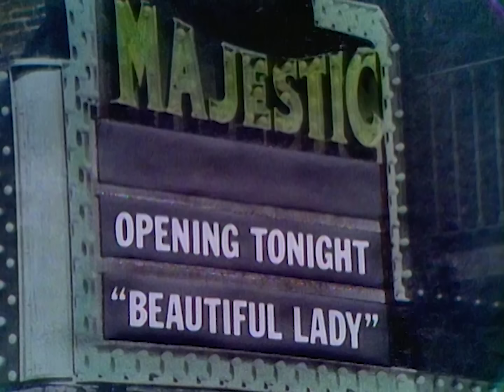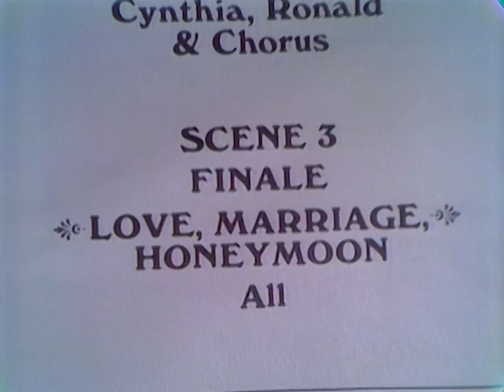43rd Street: Carol Becomes a Star | The Carol Burnett Show Clip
It's Carol's time to shine! All she has to do is learn twelve songs and six dances in ten minutes. Sketch from season 5, episode 11 of The Carol Burnett Show.

Cited as one of the best TV shows of all time by TV Guide, Entertainment Weekly, TIME, Rolling Stone, and others, “The Carol Burnett Show” is among the originators of the sketch comedy format. All 11 seasons of one of the most acclaimed and influential TV series of all-time, and the winner of 25 Emmy® Awards, “The Carol Burnett Show,” is available for viewing on Shout-TV.com; Shout! TV’s Roku, Amazon Fire, Apple TV, and Android apps; and the following digital streaming platforms: Twitch, Samsung TV Plus, Comcast Xfinity, Xumo, YouTube, Redbox, Vizio, Pluto TV, IMDb, and STIRR.